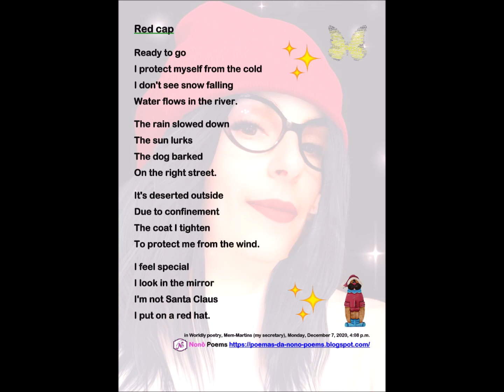Worldly poetry - Red cap